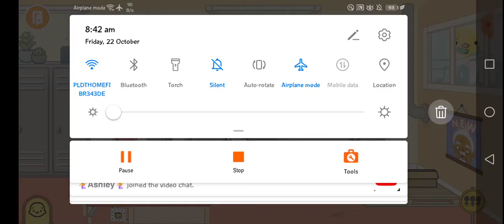Bagong free gift guys😊😜 sa toka boca hehe